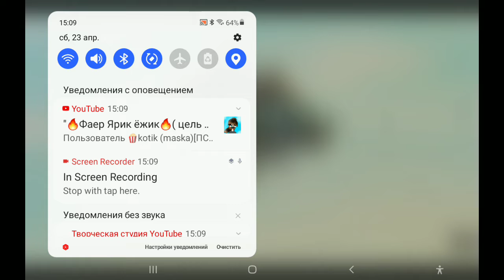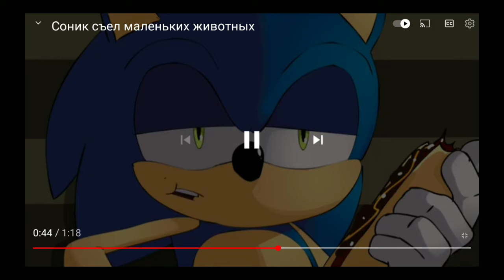реакция на ,, соник съел маленьких животных ,,